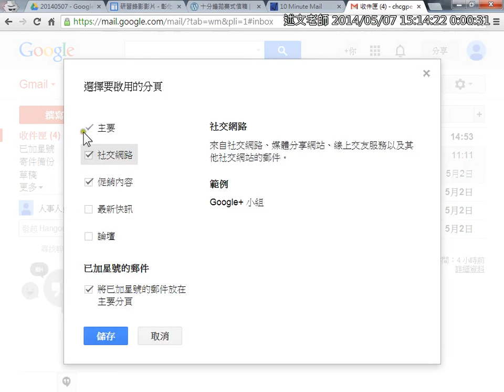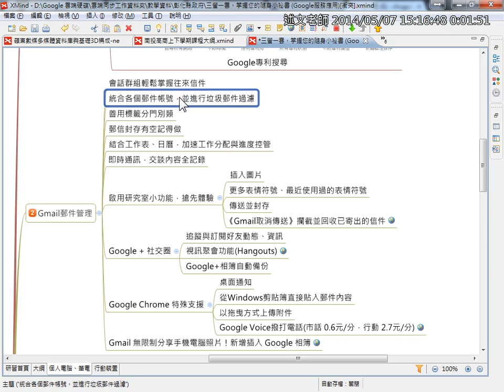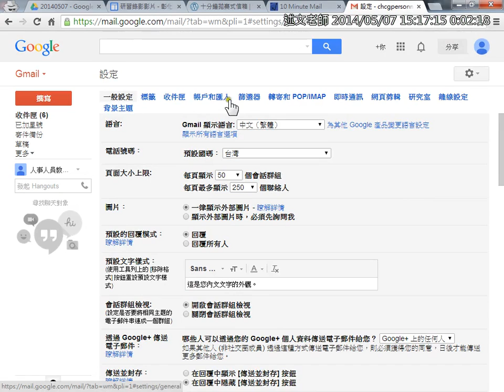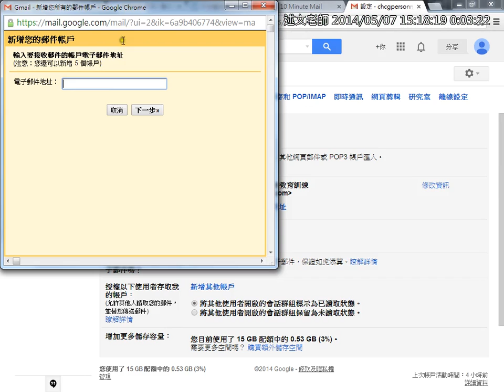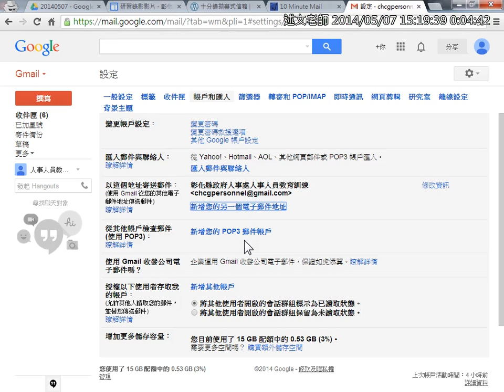07會話群組輕鬆掌握往來信件